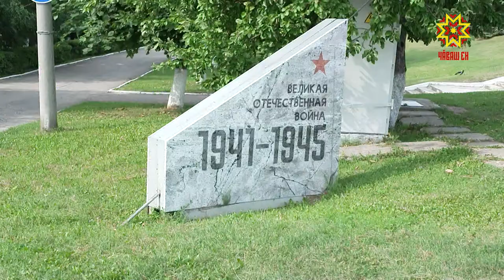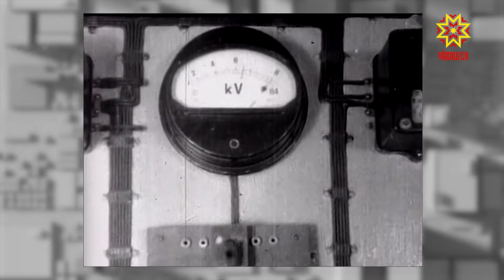Чебоксары-город трудовой доблести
Историческая справка